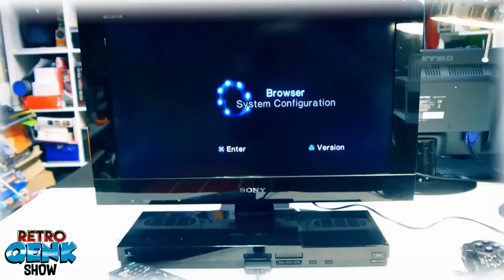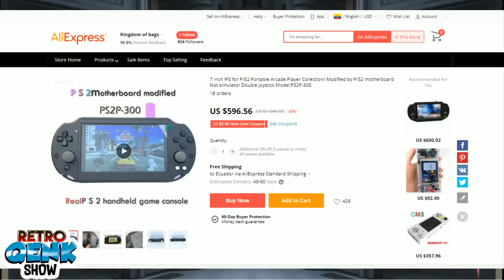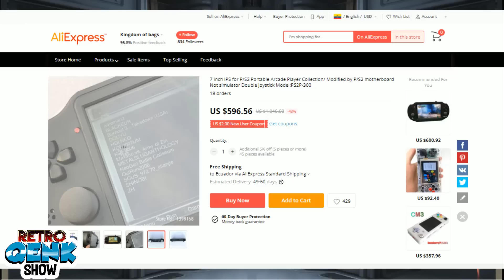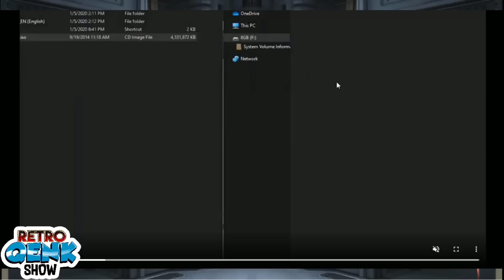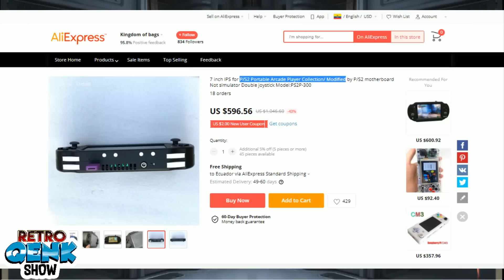PS2 Portable EXISTE, un sueño hecho realidad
Repasemos un mod genial del Playstation 2 para hacerlo una consola portátil.

El vídeo no está patrocinado por ellos, pero si alguien quisiera comprarla, aquí tienen el